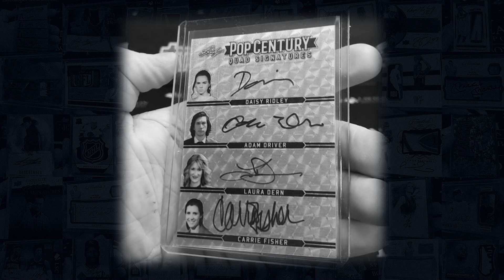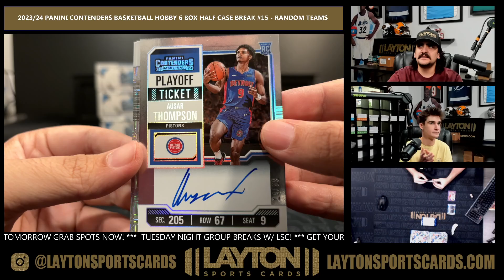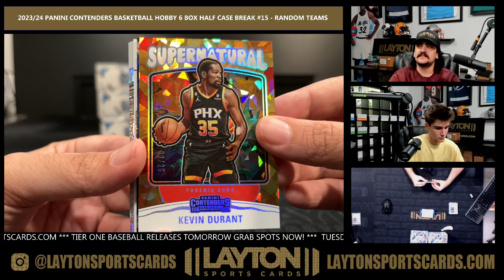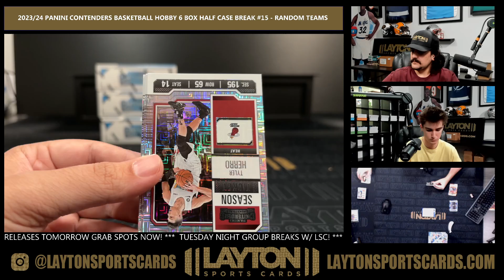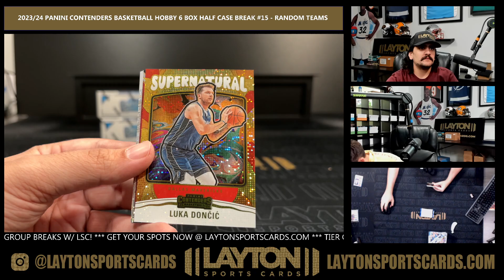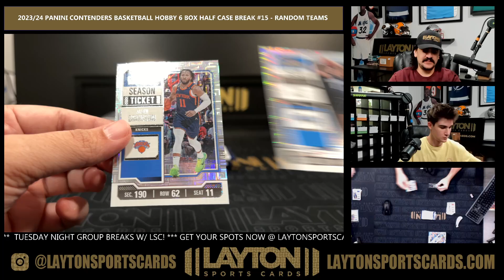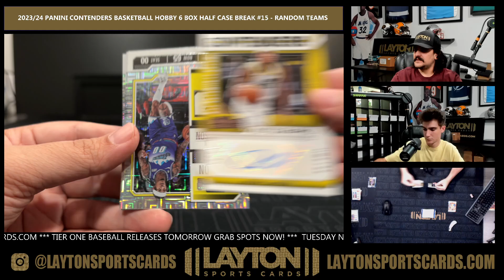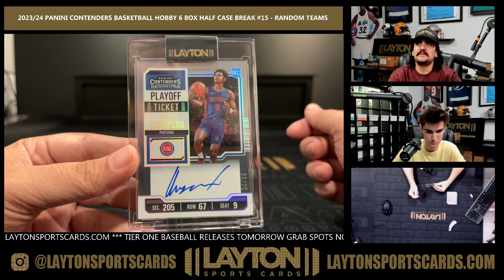2023/24 Panini Contenders Basketball Hobby 6 Box Half Case Break #15